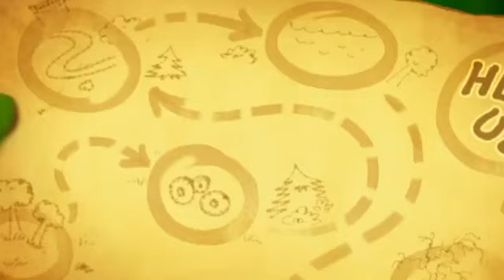Funny Wood - Trailer - iOS